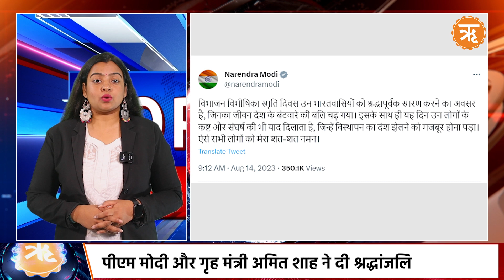Top News: Mathura के Shahi Idgah परिसर का भी होगा सर्वे, SC में याचिका दाखिल | Ritam Hindi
उत्तर प्रदेश के मथुरा में स्थित शाही ईदगाह मस्जिद का ज्ञानवापी परिसर की तरह ही वैज्ञानिक सर्वेक्षण कराने की मांग वाली याचिका सुप्रीम कोर्ट में दायर की गई है।